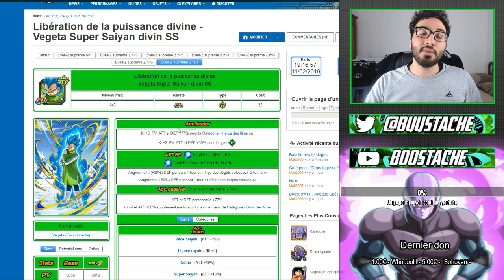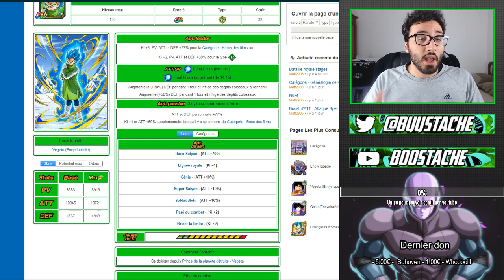3 600 000 AVEC UN PERSO GRATUIT ?? TEST 100% VEGETA BLUE F2P ZTUR | DBZ DOKKAN BATTLE FR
Yo les potes !On se retrouve aujourd'hui pour un test 100% du vegeta ssj blue tec ztur sur dokkan battle version global !

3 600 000 AVEC UN PERSO GRATUIT  ?? TEST 100% VEGETA BLUE F2P ZTUR | DBZ DOKKAN BATTLE FR